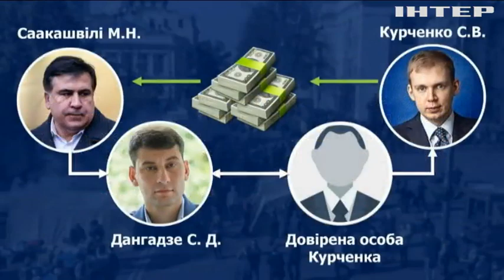Разговор Саакашвили и Курченко признали подлинным